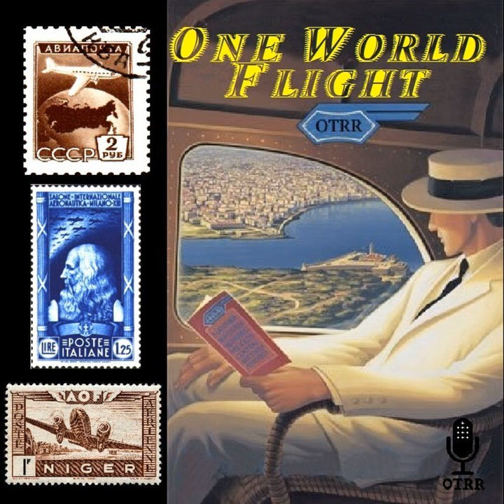One World Flight - Egypt and India